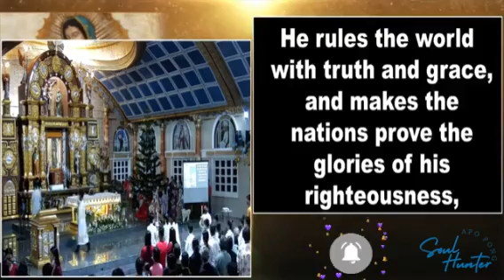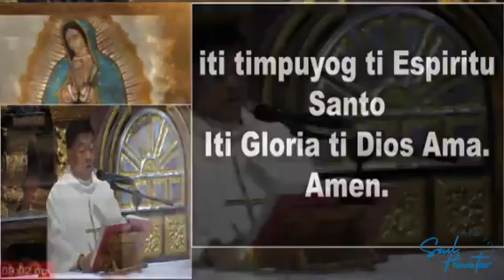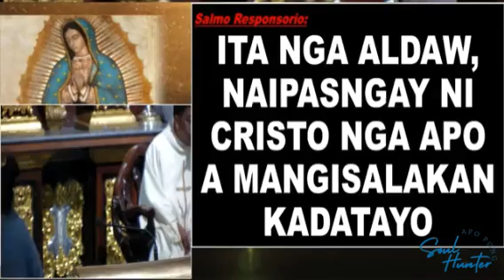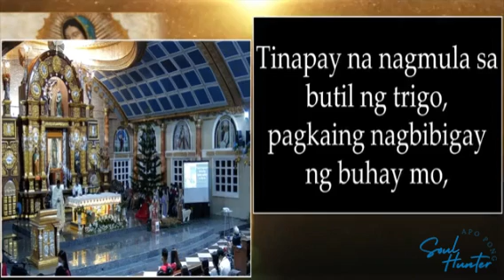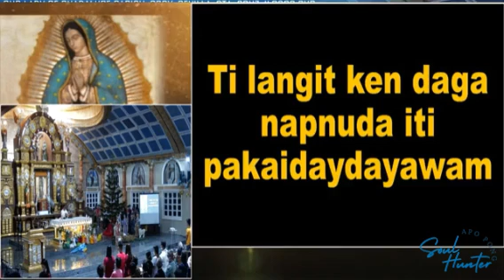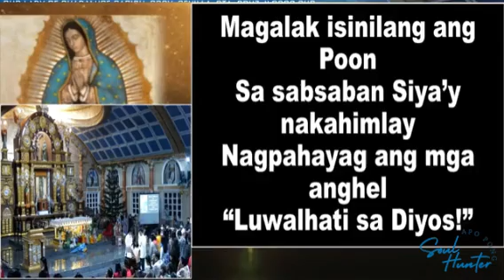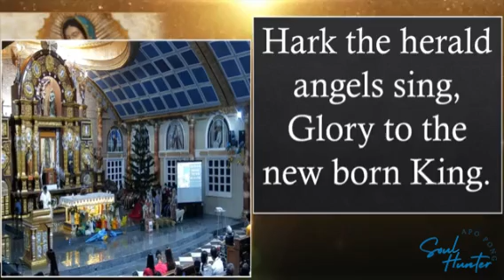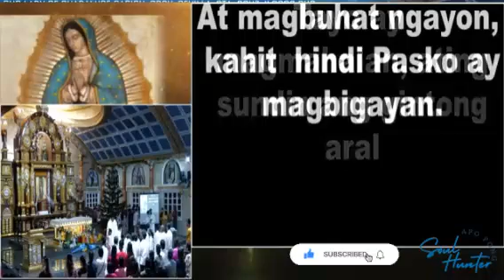December 24 Christmas Eve | Ilocano Mass | Rev. Fr. Rufo Abaya